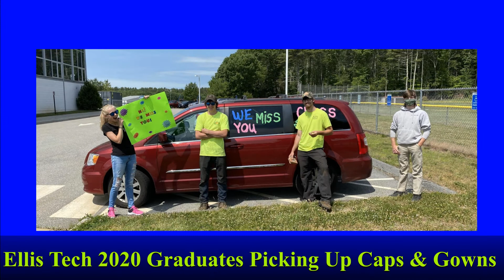Ellis Tech Regalia Grad Pick Up 2020